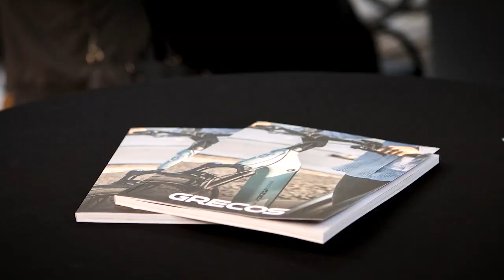Bike Days 2023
In diesem Jahr wurde aus der Böttcher Hausmesse die Böttcher Bike Days mit einem völlig neuen Konzept. Ziel war es, den Besuchern einen Mehrwert zu bieten.

Durch die Vorträge von Wertgarantie, Bikes.de, Shimano, Travanto, VSF und Martin Moschek von Biketour Global gelang es uns, der Messe frischen Wind zu verleihen, sodass die Besucherzahlen der letzten Jahre getoppt werden konnten.

Hierdurch entstand ein interessanter Austausch mit den Händlern zu Themen wie Kundenkommunikation und Werkstattführung im Einzelhandel, Online Miet- und Verkaufsplattformen für Fahrräder oder die neusten Entwicklungen von Shimano. Ein Highlight war der Vortrag von Martin Moschek auch bekannt unter seinem Blog BiketourGlobal, der seine Zuhörer mit seinen spannenden Radreise-Stories in den Bann gezogen hat.